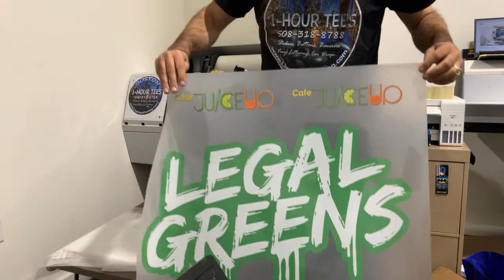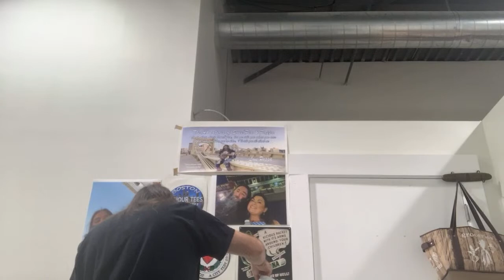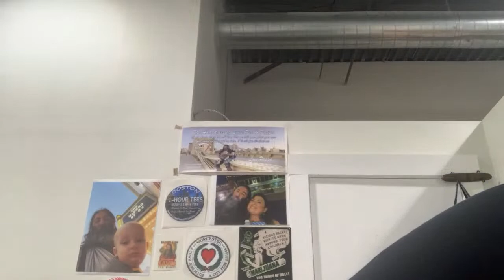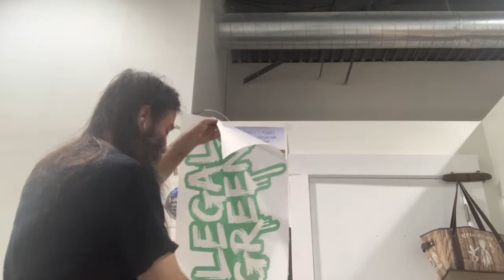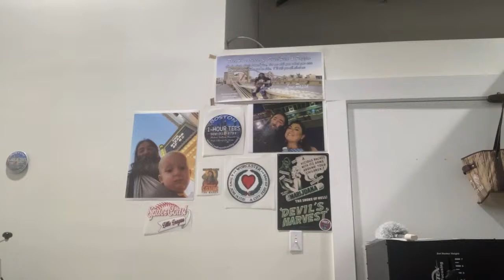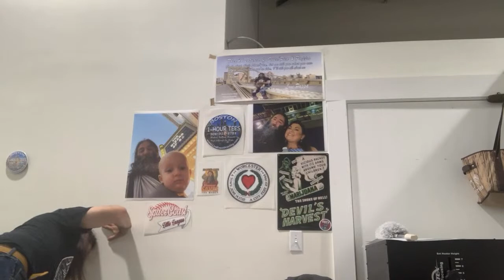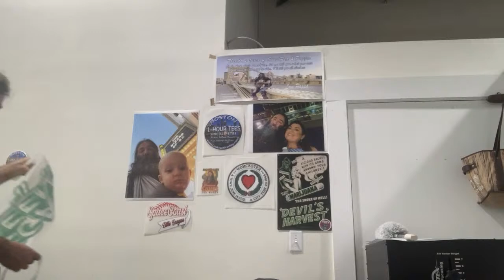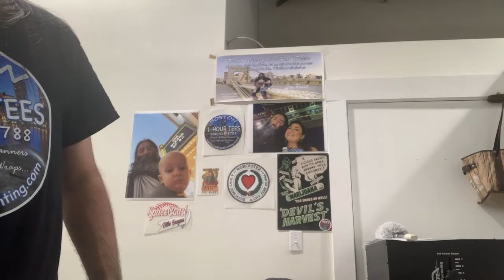Printing table cloths for a dispensary